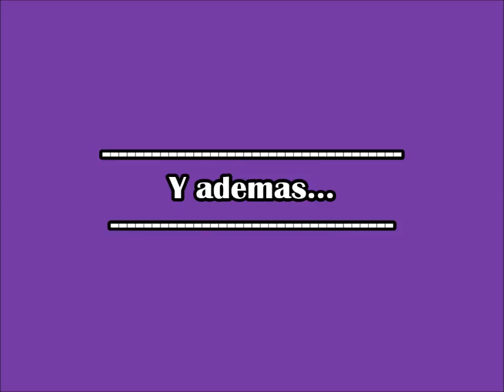1º CHALLENGER CRUZDELEJEÑA (20-08-17)